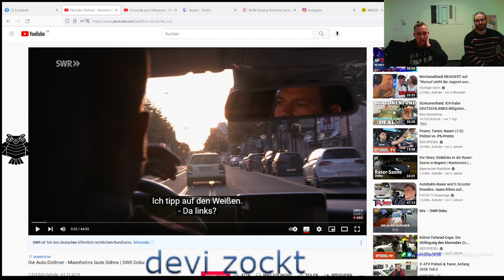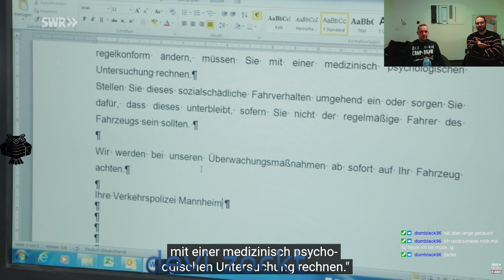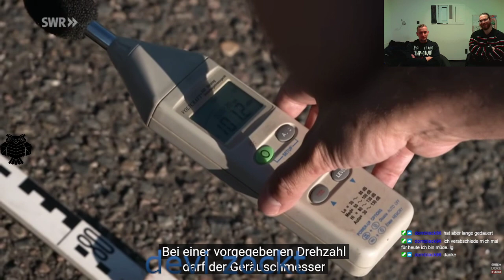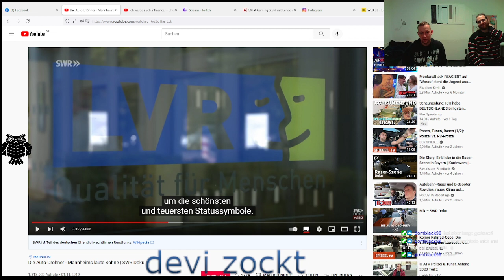#02 Highlight: devi zockt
Auch wir müssen mal auf etwas reagieren

Folgt mir auch gerne auf Twitch, dort seht ihr unter anderem Forza Horizon 4 und 5, Euro Truck Simulator 2 und Old Games

Bis dann euer Devi